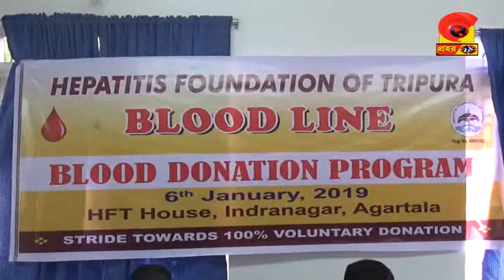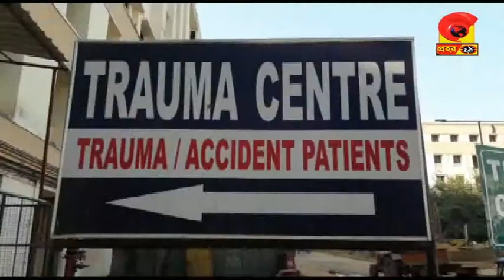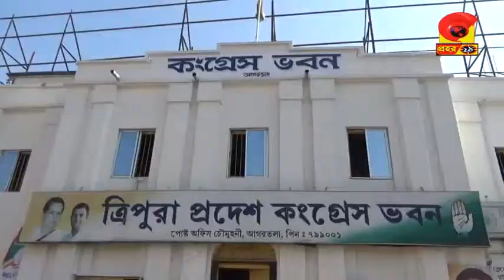News PRAHAR 24 # 06-01-2019